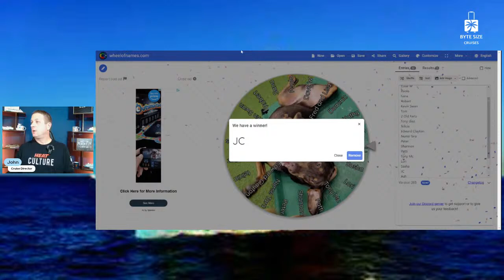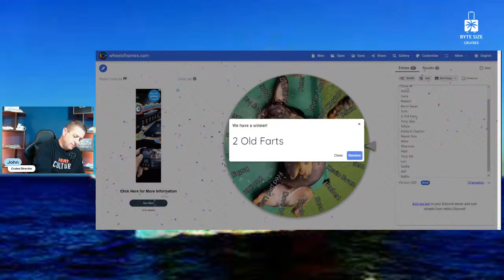Cruise Chat with John - Episode 28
Join us for our Cruise Chat Livestream with the Byte Size Cruises Team Join us to discuss NCL Breakaway and chat about cruising Our Cruise Essentials: